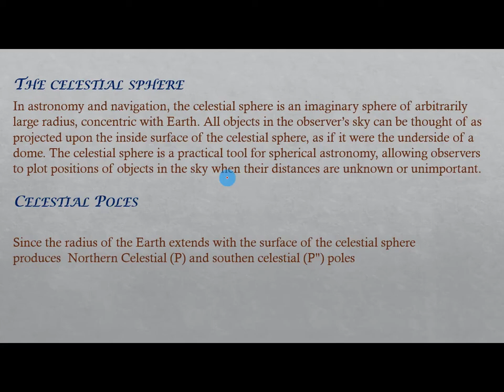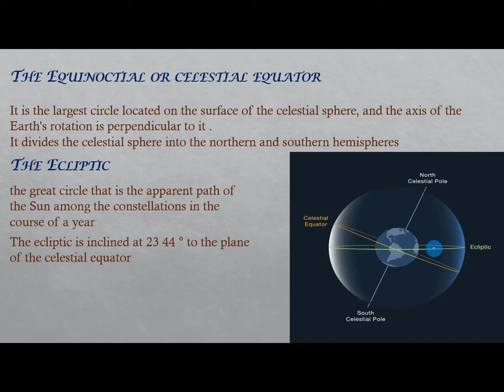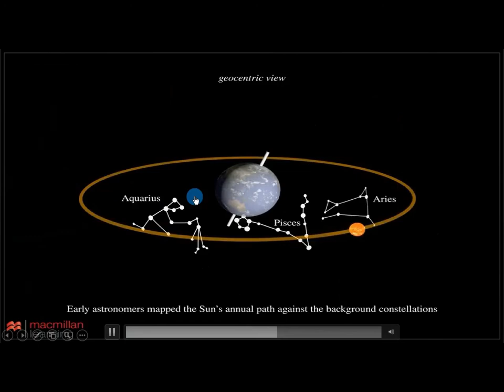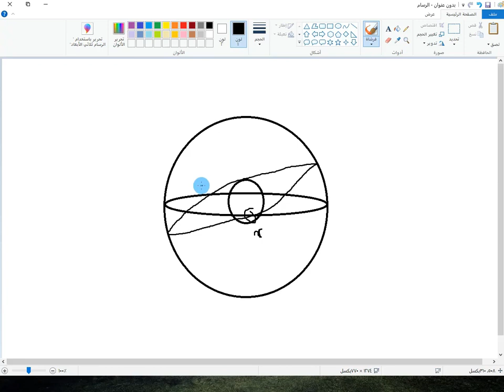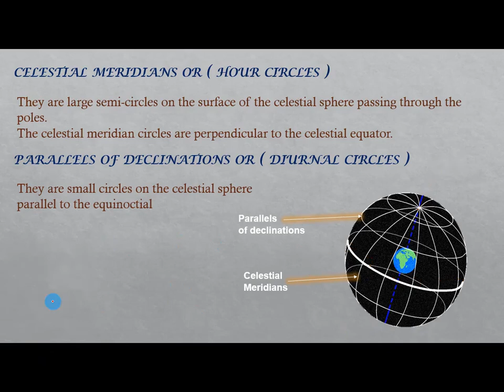مصطلحات فلكية يجب عليك معرفتها الجزء الأول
سنبدأ بإذن الله في سلسة لتبسيط علم الملاحة الفلكية
وفي هذا الفيديو مصطلحات يجب على أي طالب ألا يغفل عنها
ونسأل الله التوفيق والسداد

00:00 مقدمة
00:14 الكرة السماوية
01:16  خط الاستواء السماوي
01:43 الدائرة الكسوفية
03:33 الاعتدال الربيعي والخريفي
04:45 موازيات الميل أو الدوائر اليومية
05:26 خطوط الزوال السماوية أو الدوائر الساعيّة